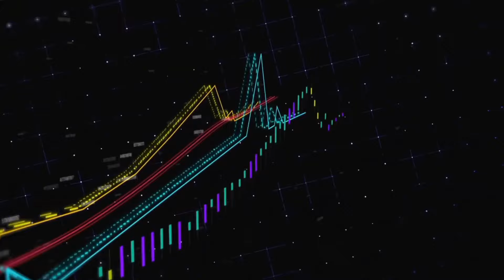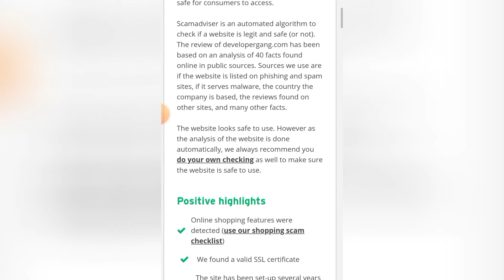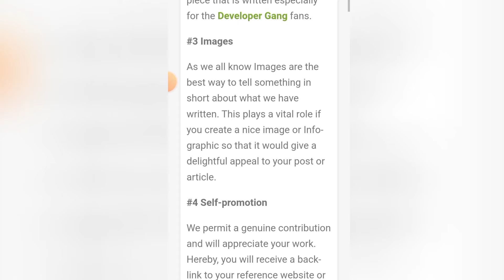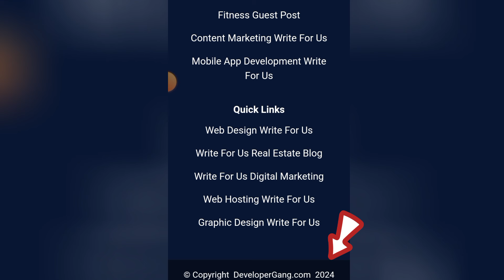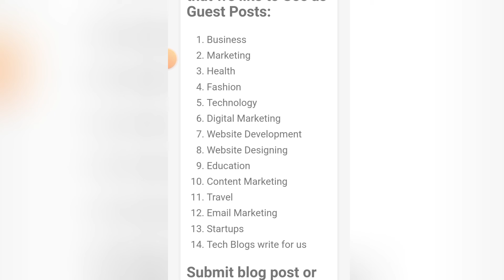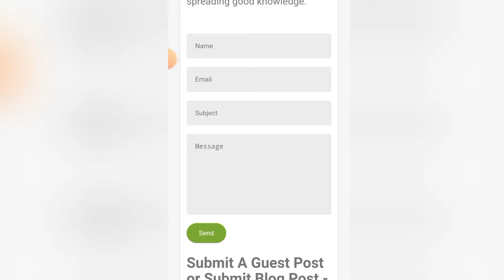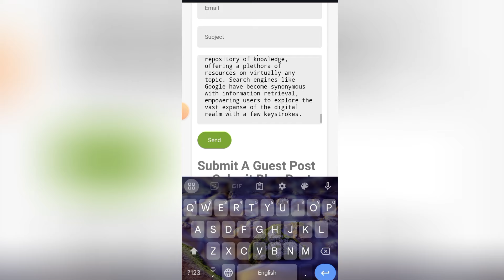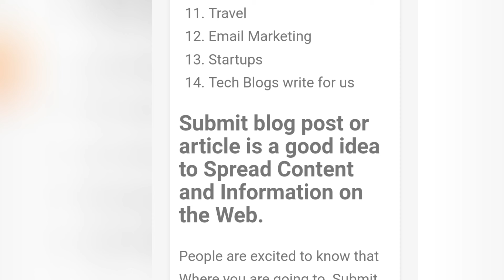AMAZING 😍 Website 2024 | Assignment work 2024 | Assignment sy paise kamye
In this video, we'll walk you through:
- New Assignment writing jobs
- Assignment work without investment

Our channel is about Real Online Earning Methods. We cover lots of cool stuff such as Passive Income Methods, Earn Money Through Games and Also Discuss about Freelancing Skills.

online writing jobs from home without investment
online writing jobs from home in pakistan without investment